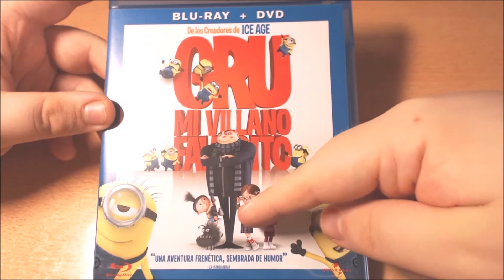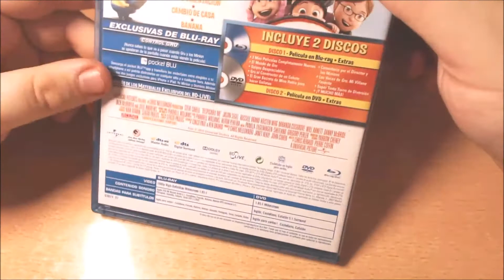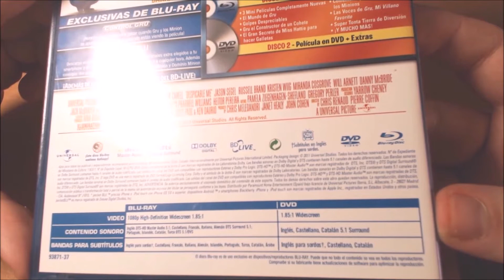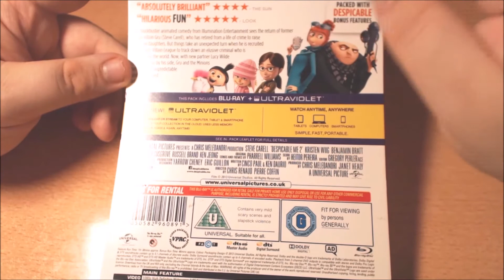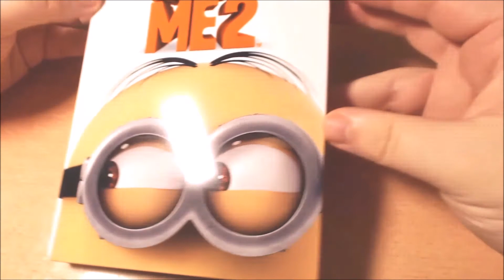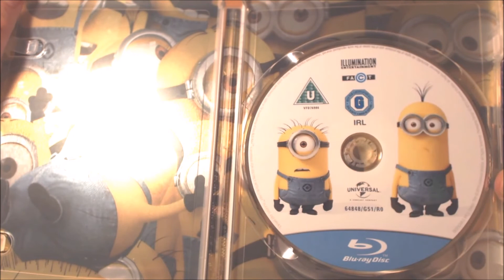UNBOX - Gru, Mi Villano Favorito 1 y 2.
TITULO: UNBOX - Gru, Mi Villano Favorito 1 y 2.